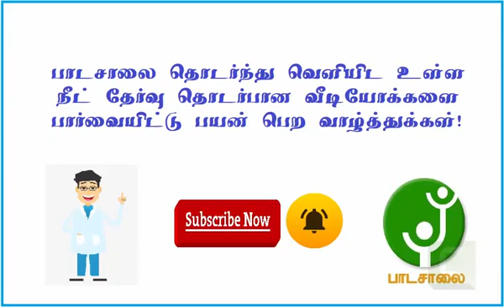NEET Physics Exam How to get high marks Tips | நீட் தேர்வில் இயற்பியல் பாடத்தில் அதிக மதிப்பெண்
How to get high score in NEET Physics exam - Best tutorials published by padasalai, video no 4